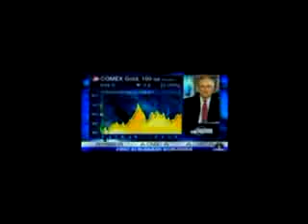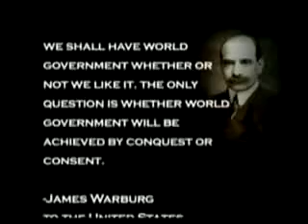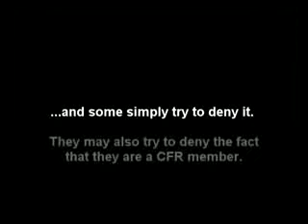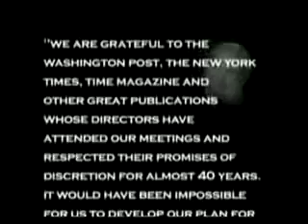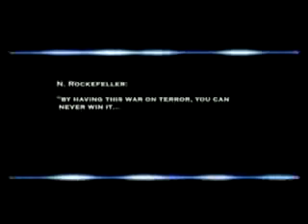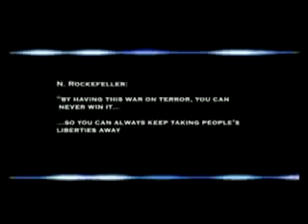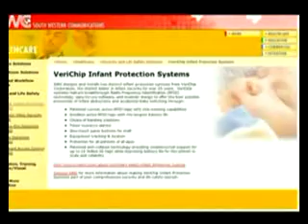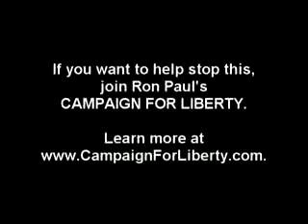North American Union, RFID & Amero EXPOSED